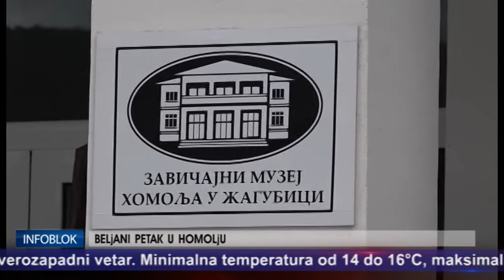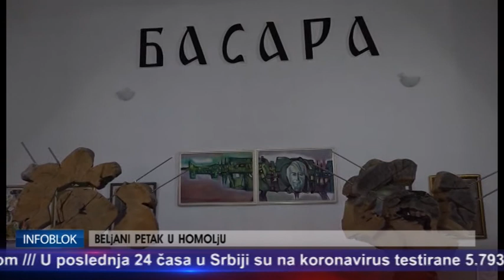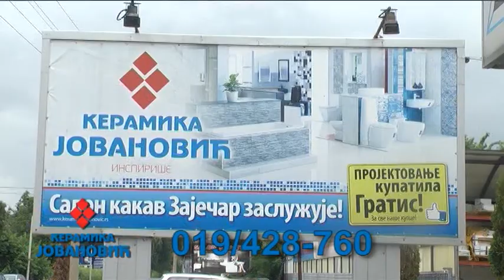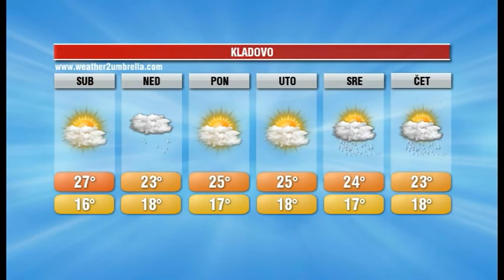INFOBLOK 12 6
Televizija Istok Infoblok 12. jun 2020.